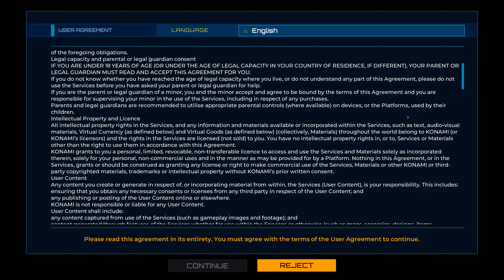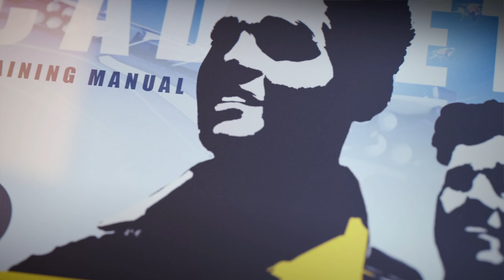CYGNI ALL Guns Blazing gameplayy free epic games